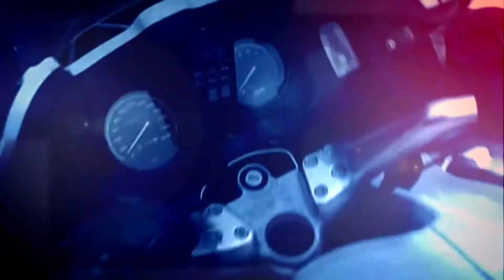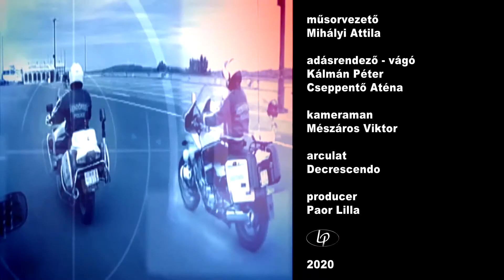A biztonság kedvéért - 2020.03.05. - hatoscsatorna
Téma: HIBRID HADVISELÉS NAPJAINKBAN
Műsorvezető: Mihályi Attila
Vendég:
Horváth József, biztonságpolitikai tanácsadó, Alapjogokért Központ